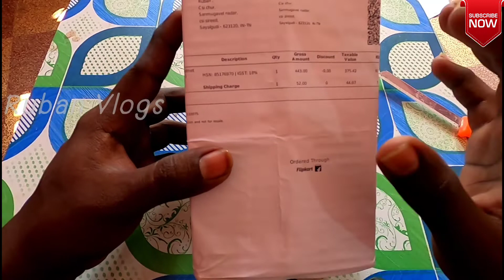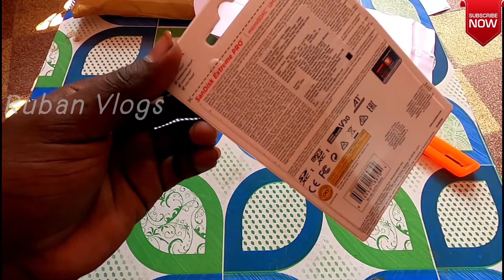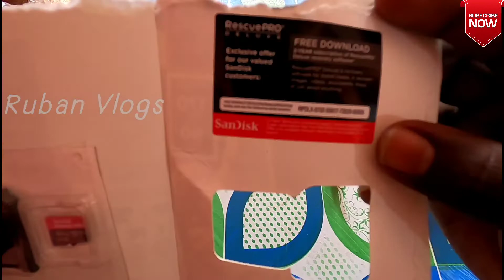Gopro accessories unboxing tryport strapmount extremepro sd card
try pord link

sd card :  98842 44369 (channai cameras)

extenal mic :